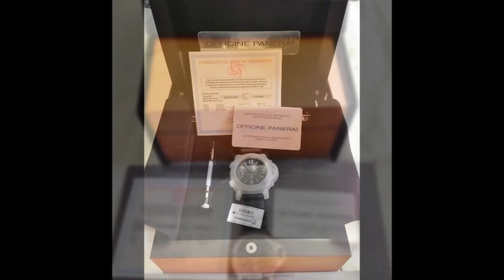OFFICINE PANERAI LUMINOR MARINA LOGO PAM00005 WATCH 44mm Steel Case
2012 Hand-wound mechanical, exclusive Panerai OP II calibre, 16½ lignes, 17 jewels, Glucydur® balance, 21,600 alternations/hour. Incabloc® anti-shock device. Power reserve 56 hours. It is tested and certified by C.O.S.C.